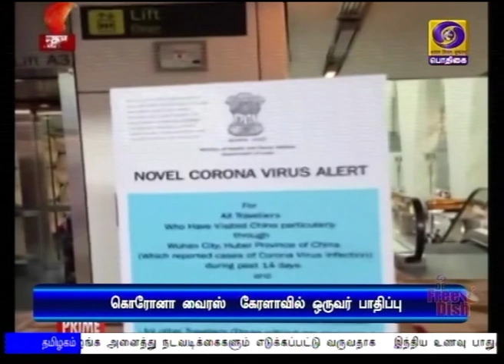நோய் தடுப்பு நடவடிக்கைகள் தீவிரம்PodhigaiTamilNews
சீனாவிலிருந்து தாயகம் திரும்பிய கேரள பெண்ணுக்கு கொரோனா வைரஸ் பாதிப்பு இருப்பது உறுதியானது - நாடு முழுவதும் நோய் தடுப்பு நடவடிக்கைகள் தீவிரம்.